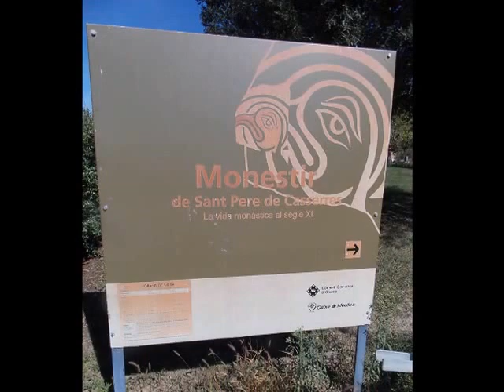RODA Visite du Monestir de Sant Pere de Casserres par Perpignan 66 Chapter France